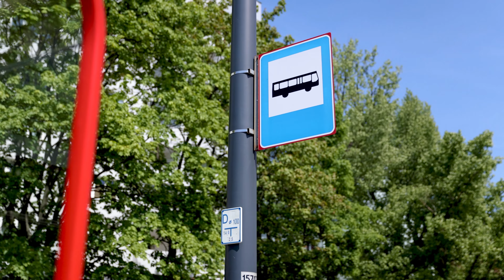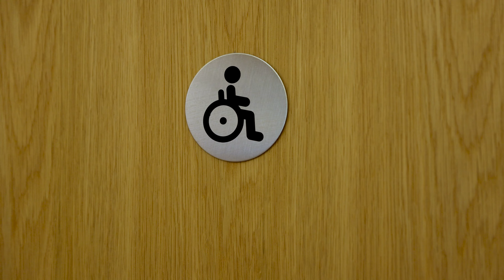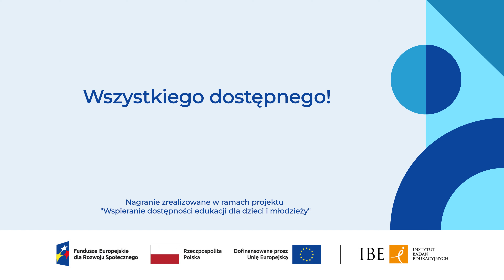Dostępność architektoniczna- Mateusz Ciborowski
Mateusz Ciborowski, ekspert kluczowy ds. dostępności w IBE, omawia zagadnienie dostępności cyfrowej.

Film powstał w projekcie "Wspieranie dostępności edukacji dla dzieci i młodzieży", realizowanym w IBE i finansowanym z Funduszy Europejskich dla Rozwoju Społecznego (FERS).